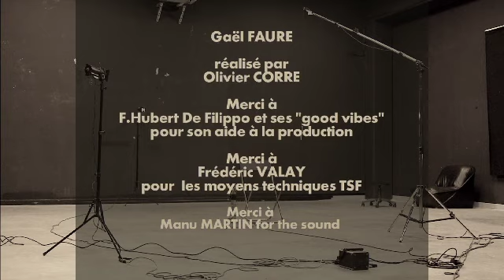Gael Faure - Tu me suivras - session acoustique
Réalisation Olivier Corre 2011